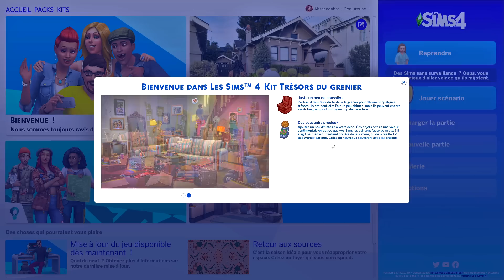Découverte COMPLÈTE des Kits Havre végétal et Trésors du grenier ! 😬 | Sims 4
▶ Hey ! On découvre ensemble les nouveaux kits Havre végétal et Trésors du grenier, dîtes moi ce que vous en pensez !

Merci au programme Ea Creator Network de m'avoir offert les kits pour que je puisse les tester pour vous !

Il y a 27 ajouts avec le Kit Havre végétal et 26 ajouts dans le Kit Trésors du grenier !

▶ SET-UP :
- Casque : G735 Aurora Logitech
- Souris : G705 Aurora Logitech
- Clavier : G715 Aurora Logitech